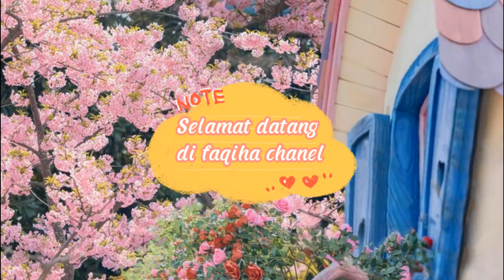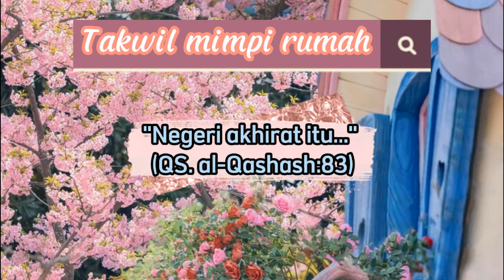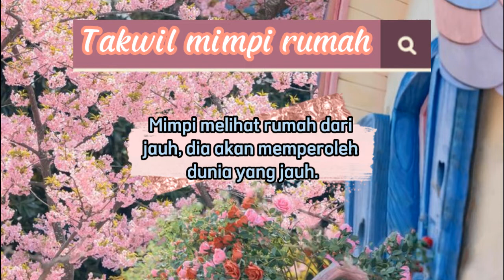Arti mimpi rumah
Apakah arti mimpi tentang rumahnya. Arti mimpi rumah yang tak dikenal. Mimpi rumah yang memiliki nama. Mimpi melihat rumah dari jauh dan sebagainya. Materi video ini diambil dari Kitab Tafsir mimpi berdasarkan Qur'an dan hadits Ibnu Sirin